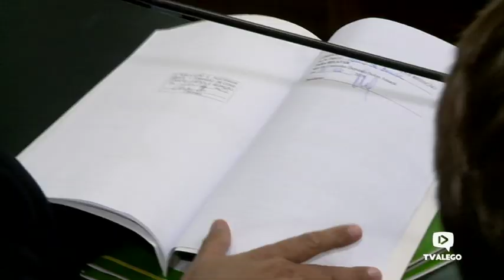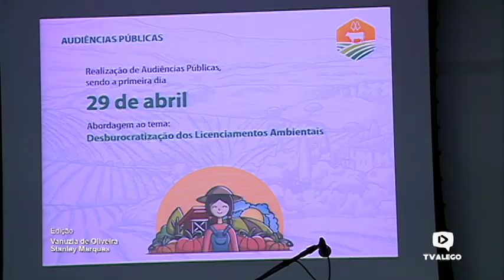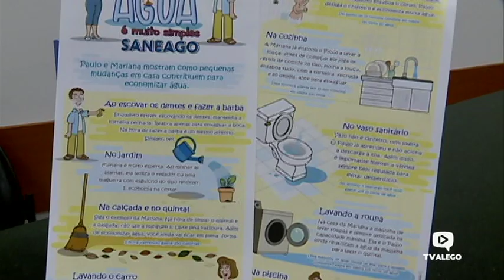Jornal Repórter Assembleia - 26.03.2019